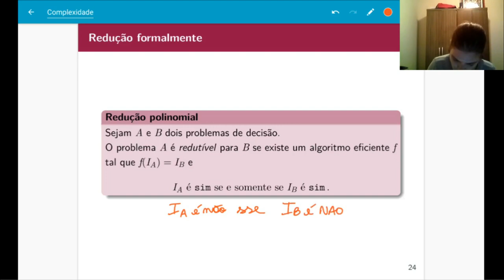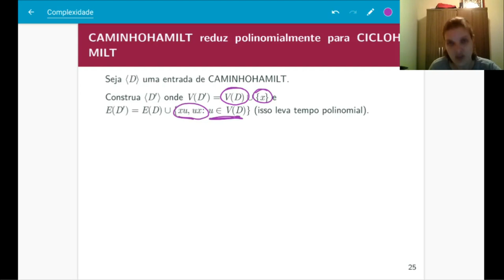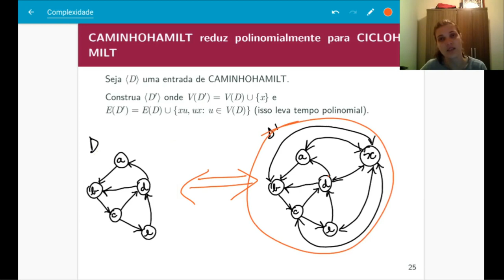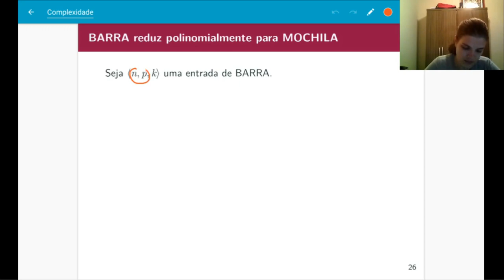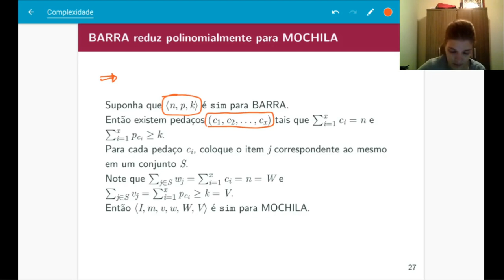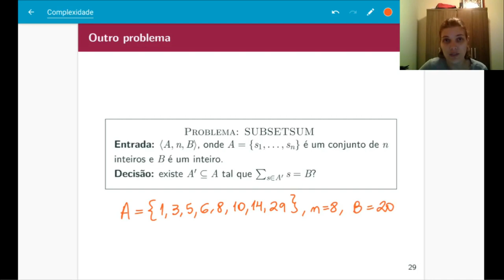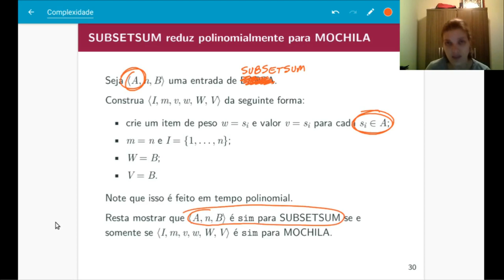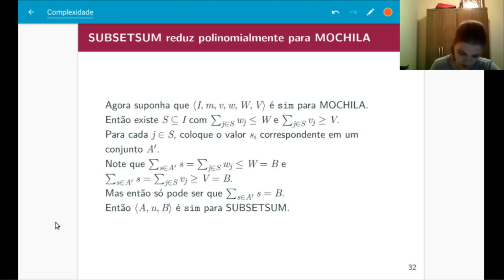Redução entre problemas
Formalizando a ideia de redução com problemas de decisão.